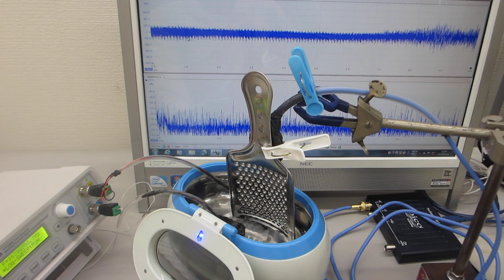メガヘルツの超音波発振制御実験（超音波洗浄器(42kHz 26W) 超音波システム研究所）